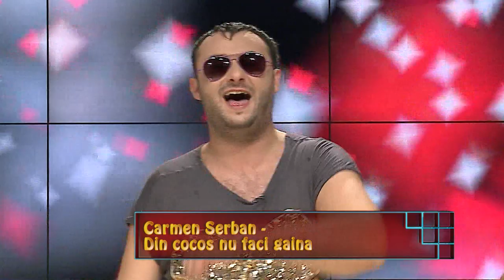Evolutia manelelor, la Tonik show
Cele mai manele cunoscute din anii 90 pana azi, interpretate de Nicu pe sistem de valoare si pe baza de smecherie :)